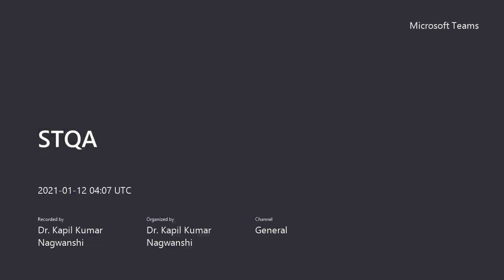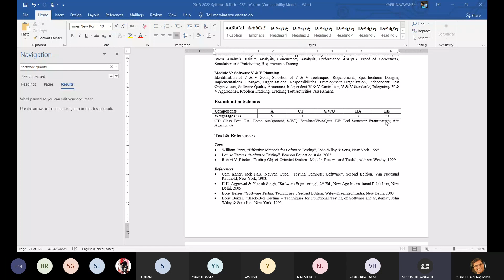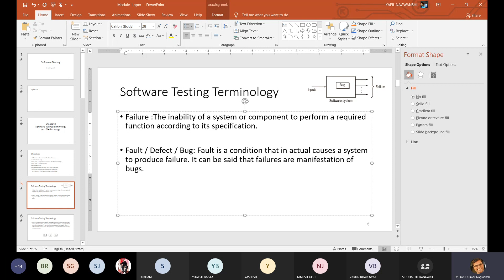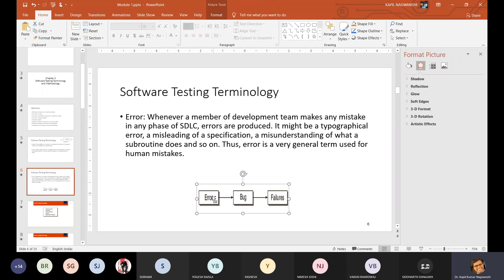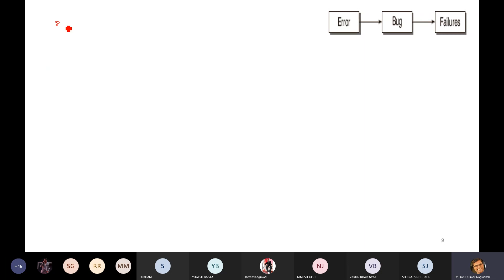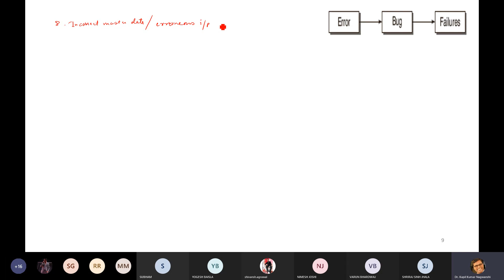S01 Jan 12 STQA